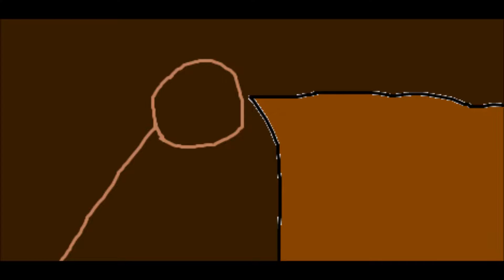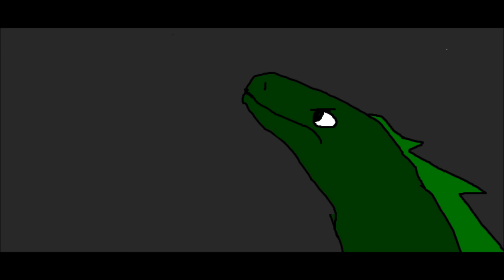Ep 2: Dapple Adventures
In this episode of Dapple Adventures, we find.
Cole from Ninjago.
Indiana Jones from Indiana Jones. He he
And we meet the fated Dapple GATERS!!!